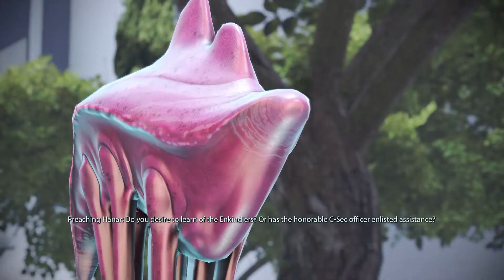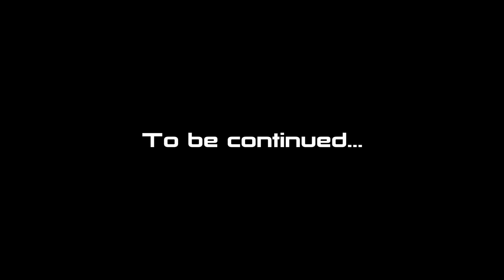Let's Play Mass Effect Legendary Edition | The Best of the Citadel (Part 7)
Shepard gets to meet all the best people on the Citadel. They want to shoot him, or blow him up.

Mass Effect Legendary is property of Bioware